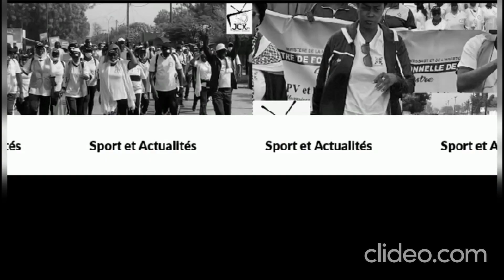Randonnée Tivaouane 2024 : "Vous rendez service à l’Etat" – Préfet